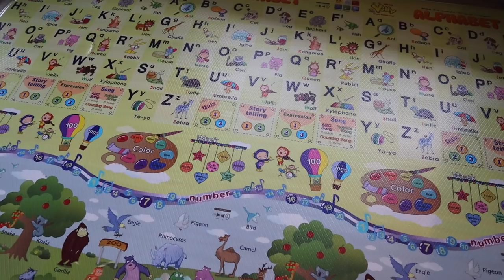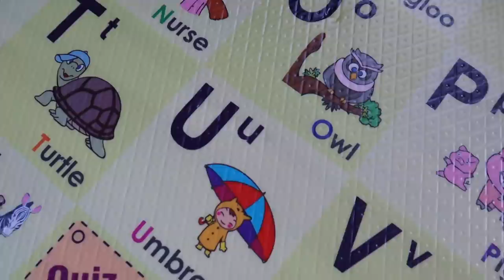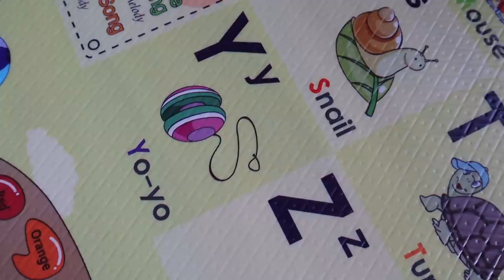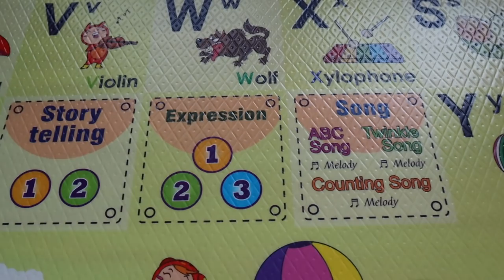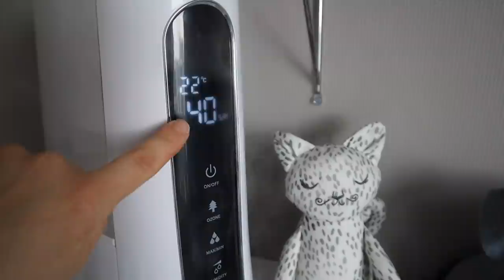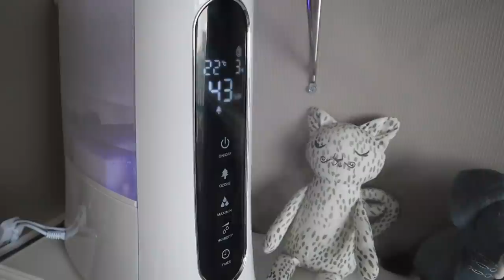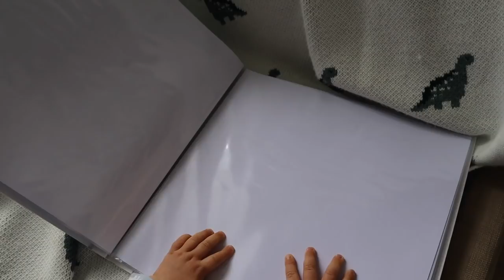ПОДАРКИ РЕБЕНКУ НА 1 ДЕНЬ РОЖДЕНИЯ | ГОДОВЩИНА НАШЕЙ СВАДЬБЫ!!!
Подруги, привет!
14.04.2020 исполнился первый день рождения нашего малыша!!! Рему целый год! Я и представить не могла, что этот праздник мы будем встречать в самоизоляции, но это не помешало провести волшебный день!
В этом выпуске показываю подарки для ребенка в 1 день рождения!
Я долго думала, что подарить малышу в первый день рождения, искала и уверенна, что нашла лучшие подарки.

Пишите в комментариях, какой подарок Вы подарили своему малышу в первый день рождения.

Подарки малышу на первый день рождения

Приятных нам покупок! :)